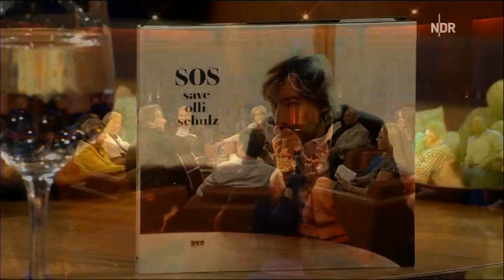Olli Schulz Interview - NDR Talkshow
Das Multitalent Oliver Schulz zu Gast in der NDR Talkshow vom 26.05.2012